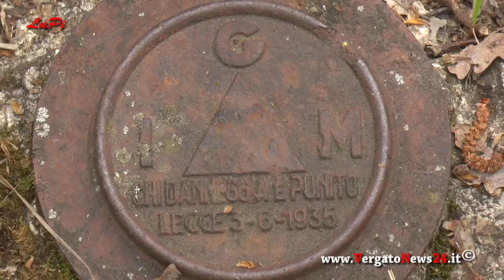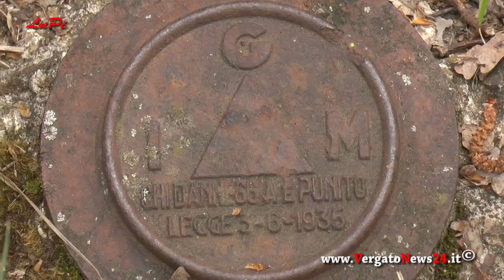Linea Gotica - Le tracce su Monte Pero (Vergato) dott. Vito Paticchia 3/5/2019